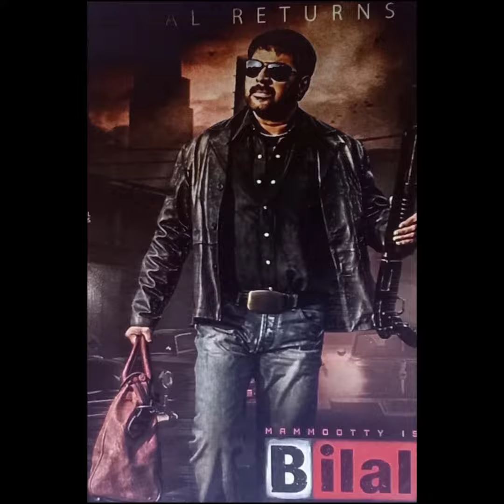Bilal Movie : Is Bilal is the next movie ? - Amal Neerad's Reply.@MM Cine Media.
Is Bilal is the next movie - Amal Neerad's Reply.